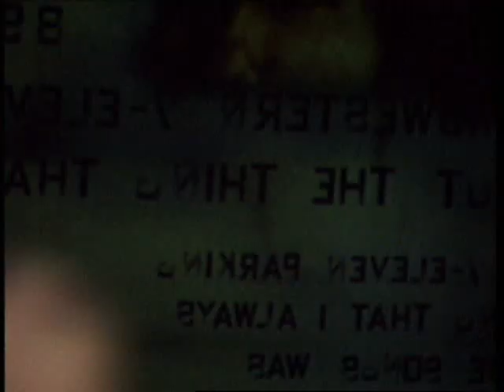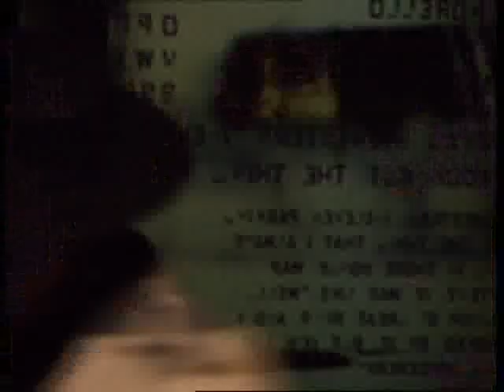Lie Detector - Drawing Lessons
LIE DETECTOR is a Wave/Electronic band from Russia formed by Victor Burko(actor,musician,songwriter).In early years band as known as DOGMA & LIS.
In 2003,they released their first official album "Drawing Lessons".One of two videos for that album was made for a main title.And there it is.
Since 2004,the band was reformed and changed name to LIE DETECTOR.Currently,a main members are Victor Burko and Serge Random(electronic musician,soundproducer,composer)